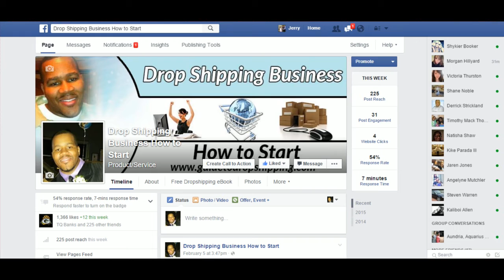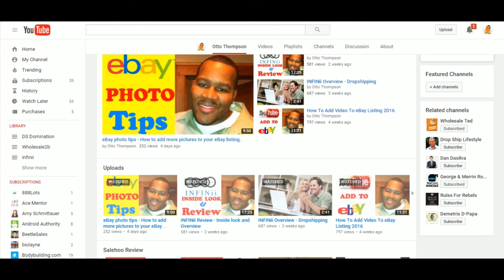Dropshipping Tips 6 Things to Focus On as a New Dropshipper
I have pre-made Aliexpress dropshipping sites ready for you.

How to Dropship. When you start, drop shipping it is very easy to get stuck in information gathering mode and it even easier to get confused on what to focus on day to day.

The truth is most people just don't know where to start. For example, should you sell on Amazon, eBay, Bonanza or start your Shopify store. When it comes to finding items for your store, should you partner with a traditional wholesale supplier or fill your online store with items sourced from popular online retail stores? Honestly there no right or wrong way to got about it.

Wholesale2b Load Thousand of Items to eBay or Amazon instantly.

I believe it's best to focus on listing items. To make money drop shipping, you need to list things. Get in the routine of listing, at least, ten products a day and before you know it you will be a pro at dropshipping and you will develop an eye for what sells and what doesn't.

Secondly, you want to have a list of all your items and where you sourced those items. Nothing worse than getting a sell with high profits only to find out that you can't find the item or the item has gone out of stock. You need to have a system in place. Here is a spreadsheet to help you track your items and profits.

Save two version of the sheet use one for profits and use the other to track your items.

When drop shipping you are the middle man, so it is so important to have Amazing customer service at all the time. Just keeping in basic communication with your buyer can avoid a host of negative feedback. So do your best to be a customer service machine.

Visit my Guide To Drop Shipping Blog For Dropshipping Tip # 6

Free lessons on how to drop ship on Amazon 10k formula eBook

My Shopify supplier and also the tool that revived my failing eBay business